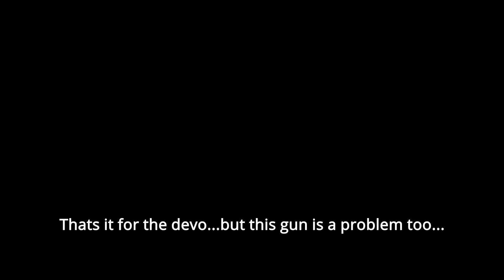Respawn please remove turbo from arenas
Turbo devo is broken, so is L Star so is Seer thanks for coming to my TED talk.